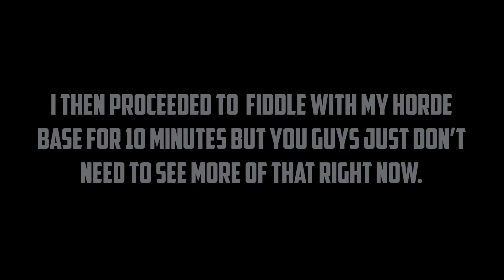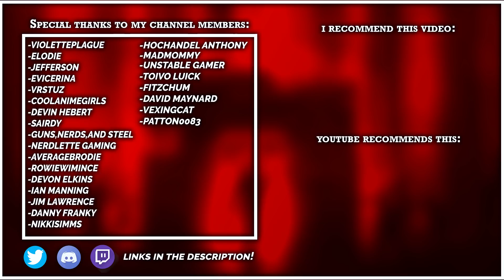I Found a Big Pig - Insane Difficulty | 7 Days To Die (Desert Ranger #23) Alpha 20.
TOPIC:📚
     ►In today's episode of desert ranger, IzPrebuilt farms and fights a giant pig called Grace.